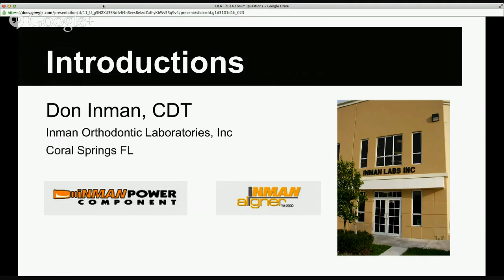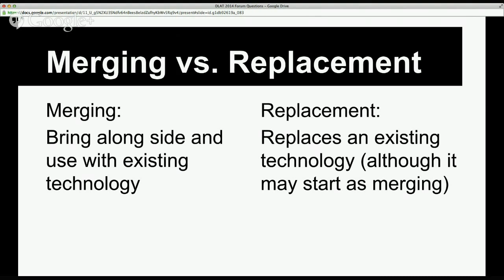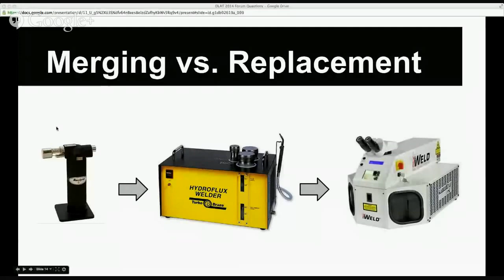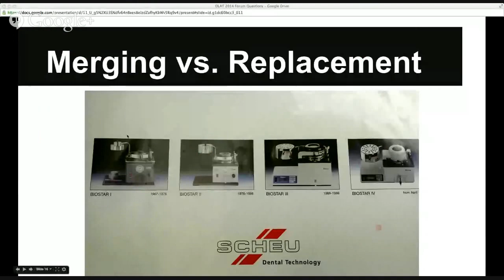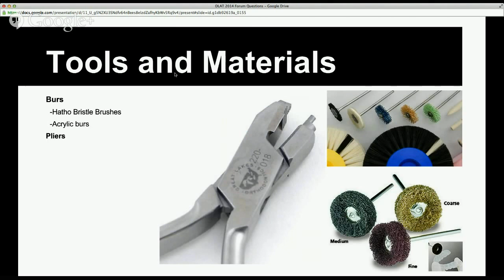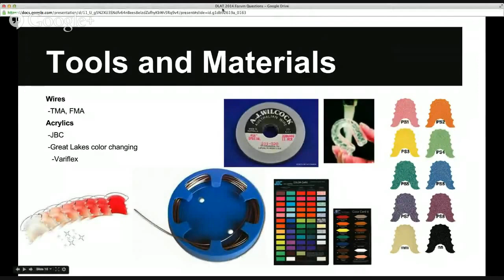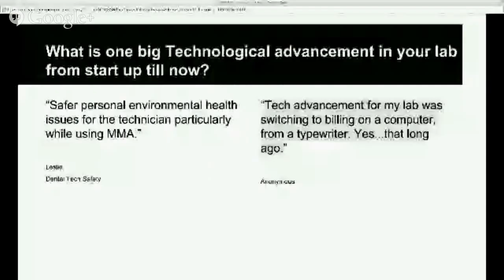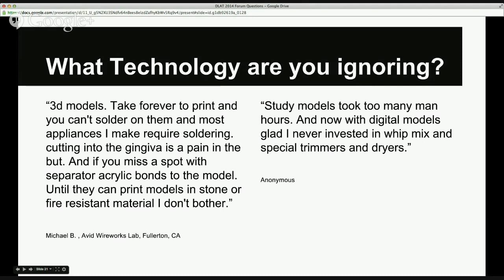2014 DLAT Orthodontic Lab Forum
** Please note this was an experiment I was trying to do. The content from the panelist and and the attendees were awesome. I was a little distracted trying to maintain the flow of the slides and ask my questions. A big thank you to my friend Geohn who had the difficult job of running 3 mics 3 webcams and progressing the slides on my presentation while I was trying to speak.
"Merging Technologies in a New Era" Orthodontic Forum.
In this 2nd Annual Orthodontic Lab Forum our panelist will be Donal Inman of Inman Orthodontics, Priscilla Mier of JBC and Company and Michael Wright of Orthodent Lab and EasyRx. We will be discussing the past technological advances in the ortho lab and compare their integration into our labs to the up and coming technologies we are seeing in our future. Hopefully we each can come up with a game-plan to prepare our labs for the future.